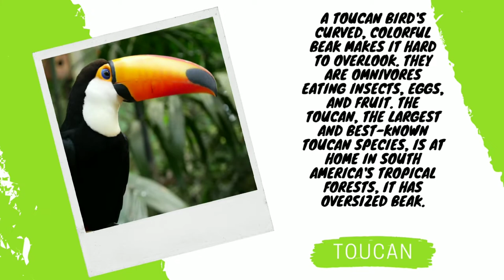T for Toucan || Toucan videos for kids || learn ABC with Birds